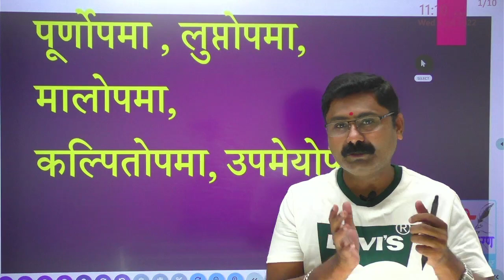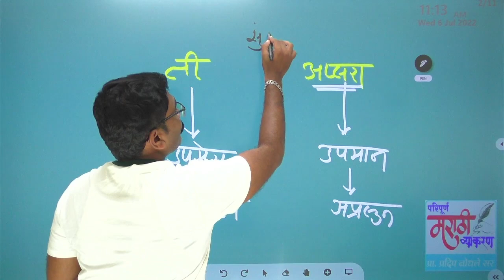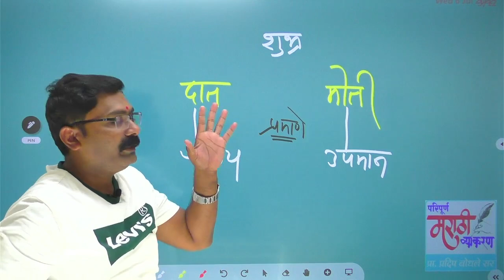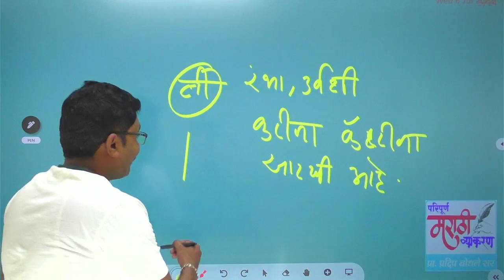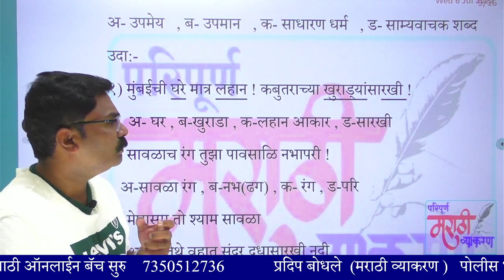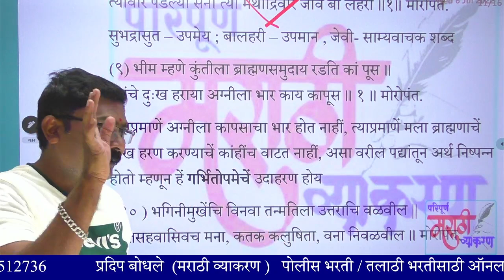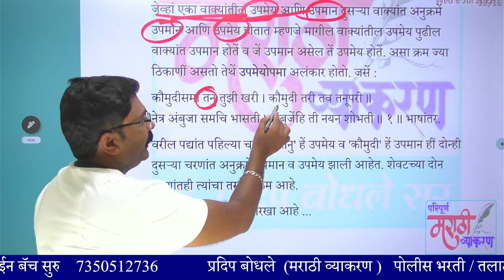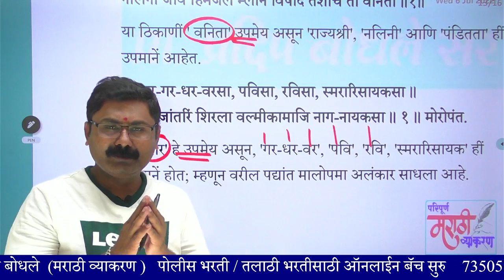mpsc पूर्णोपमा , लुप्तोपमा , मालोपमा , कल्पितोपमा , उपमेयोपमा प्रा.प्रदिप बोधले सर ...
परिपूर्ण मराठी family and take your govt exam preparation to next level : Your Application

👉🏼Link to purchase DEPARTMENTAL PSI ( विभागीय फौजदार पूर्व परीक्षा मराठी व्याकरण )

MPSC मराठी व्याकरण बॅच
👉  Recorded बॅच
👉  65+ व्हिडिओ
👉. Unlimited वेळा बघता येईल.